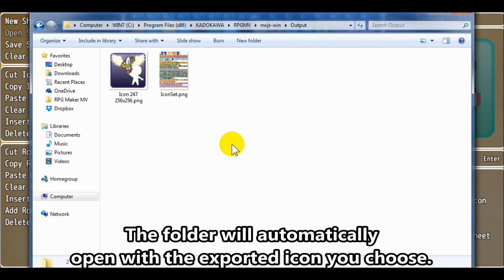Yanfly Icon Generator - RPG Maker MV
The Yanfly Icon Generator allows you to easily create icon sheets for RPG Maker MV and piece together new icons with various icon generator parts.